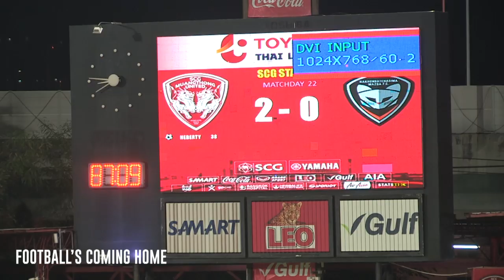ประตู 2-0 v นครราชสีมาฯ ยกเครดิตให้ ตังค์ สารัช ล้วนๆ Pressing จนแย่งบอลมาได้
เมืองทองทีวี : ประตู 2-0 v นครราชสีมาฯ ยกเครดิตให้ ตังค์ สารัช ล้วนๆ Pressing จนแย่งบอลมาได้